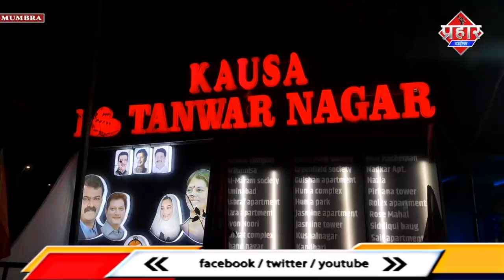मंत्री जितेंद्र आव्हाड ने तंवरनगर ब्यूटीफिकेशन उद्घाटन मे विरोधियों पर साधा निशाना || Islamuddin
मुम्ब्रा के तंवरनगर ब्यूटीफिकेशन का काल गृह निर्माण मंत्री जितेंद्र आव्हाड ने उघाटन किया आपको बता दे इस ब्यूटीफिकेशन पर काफी विवाद चल रहा था किस के पैसे लगे है और गटर पर किऊँ बनाया गया ये तमाम सवाल खड़े हुए मगर यूनुस शेख इकि बेटी सहर शेख इस इलाके से चुनाव लड़ने वाली इसी लिये ब्यूटीफिकेशन किया गया कल उदघाटन के समय एक बड़े कार्यक्रम का आयोजन किया गया जिसमें मंत्री जितेंद्र आव्हाड ने अपने विरोधियों को अड़े हाथों लिया तो वही
ब्यूटीफिकेशन पर विरोध करने वालो को यूनुस शेख ने मंच से ललकारते तंवरनगर को ग्रीन पार्क बनने धमकी या फिर चेतावनी कहे